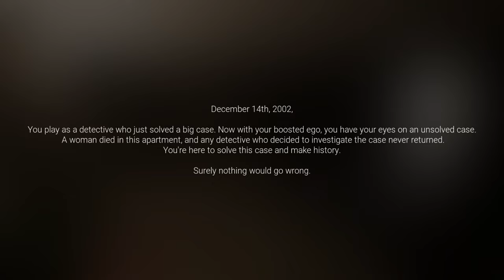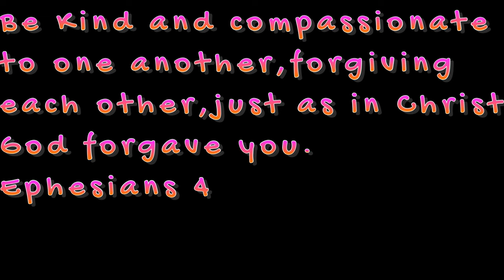(Spooky Sleuth) Midnight_Visitor Demo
This investigation is a little more then we bargained for

Prod. by Lukrembo].)daily